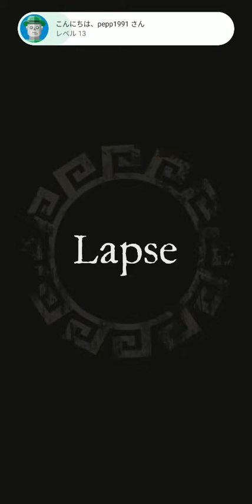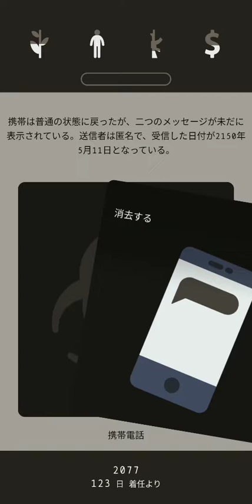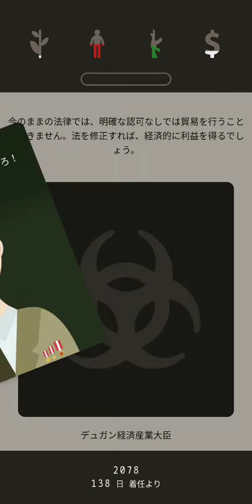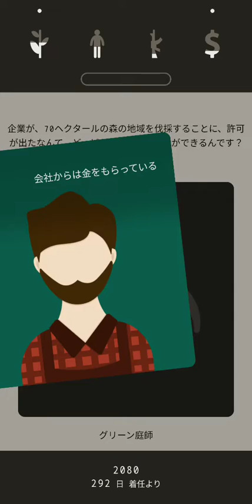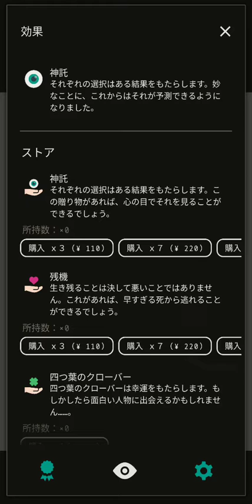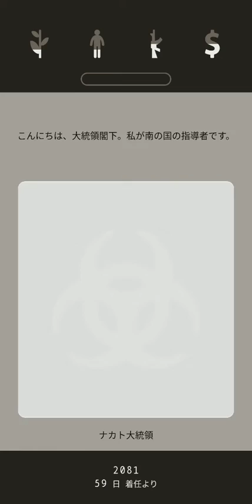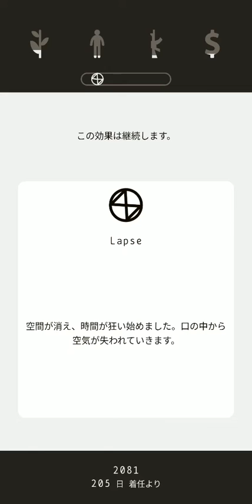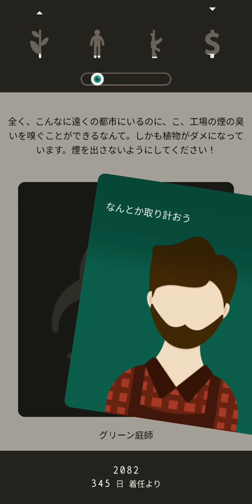愚民どもと愚大統領【Lapse】２回目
大統領がヘコヘコしてしまう制作者さんも登場。ていうか周りの人間も大概あかんやつ。